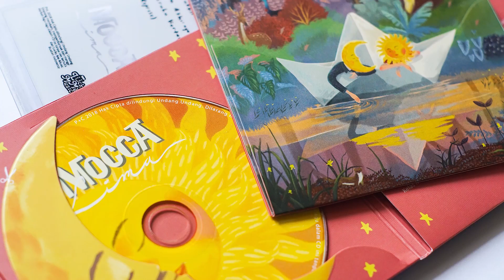Behind The Scene Album 'Lima'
MoccaBackstageDiary - Behind The Scene Album 'Lima'